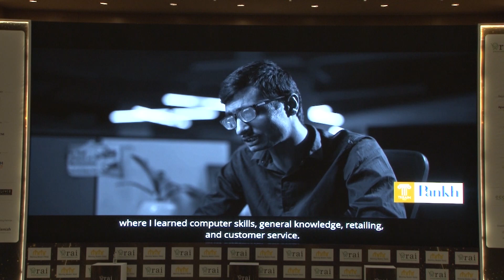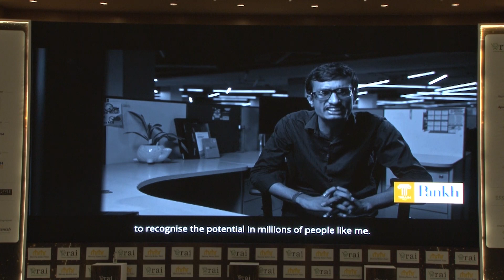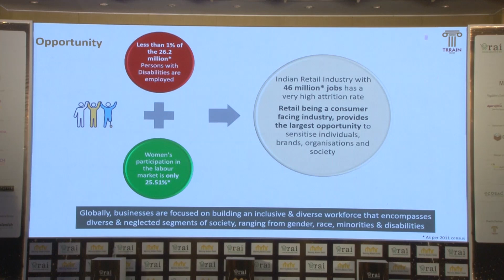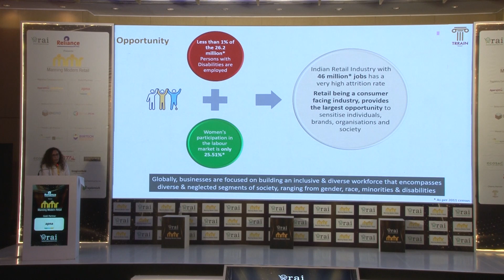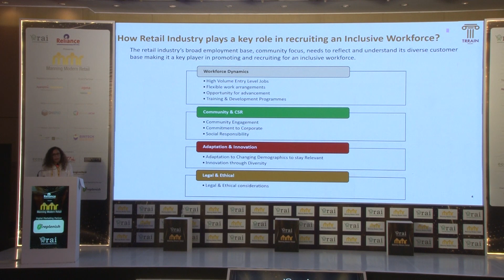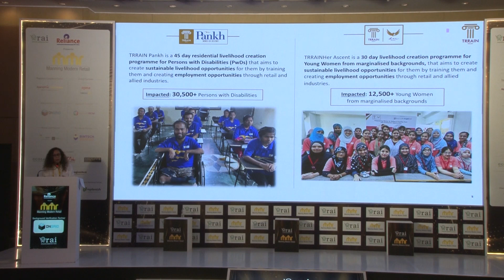From Diversity to Inclusion: Turning Differences into Strengths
Speaker: Ameesha Prabhu, CEO & Co-Founder, Trust for Retailers & Retail Associates of India (TRRAIN)